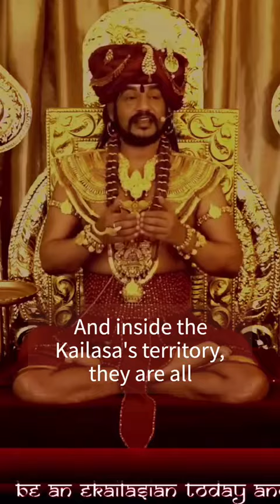These Hindu Nations have full Immunity In Kailasa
In Mahabharata days it is recorded, documented as Gandhahar- from where Shakuni and his family came. From Afghanistan, Gandhar to Gandaram in Malaysia.

There is a Place in Malaysia, Gandaram that is recorded in Mahabharata. So these whole Fifty-six nations documented in Mahabharata - We acknowledge as Hindu Nations.

All the Hindu Samathanas which existed before the Independence, until the independence of those nations, all those Samsthanas are given the status of
—Hindu State—Hindu Nation—
as per the Kailasa Constitution.